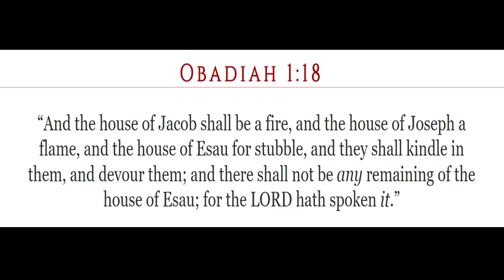Jugement Is Coming To The Heathen and Their Wicked Kingdoms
The Heathen know that they're finished. That's why their allies are causing in-fighting and trying to get everyone to care for the Amalekite's former living place (Ukraine).